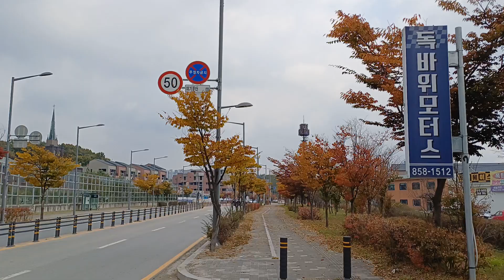양주 독바위산 기슭 멋진 아파트 타운